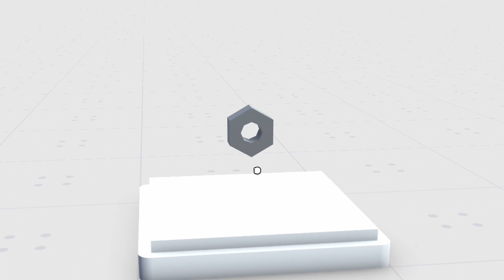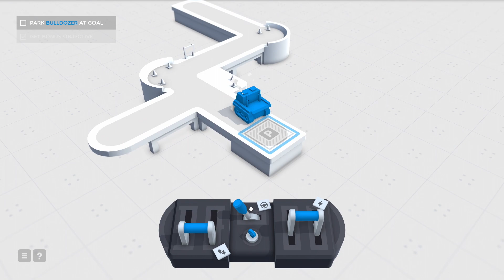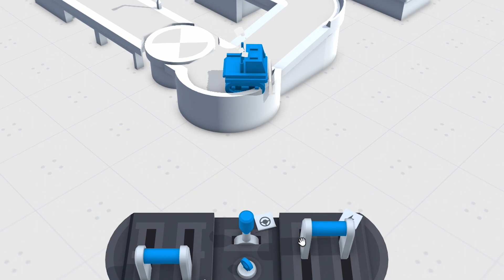I got really, really mad at this truck game - Frick, Inc.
With a name like Frick Inc, you'd think I would see it coming. People say I need "foresight"? Lmao, never had it. I'm circumcised.

In Frick, Inc. you'll drive various trucks using on-screen control panels. Each truck has a different control method and it's all made to be "Frick, Inc." frustrating until you master it. You won't master it.